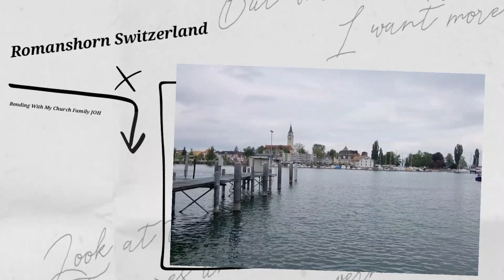Romanshorn Switzerland || Sightseeing And Bonding With Friends